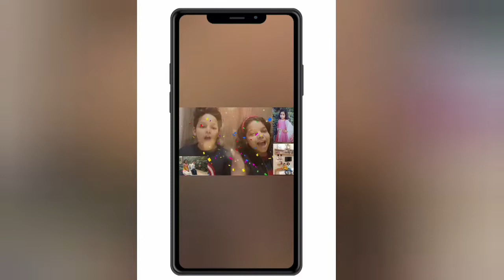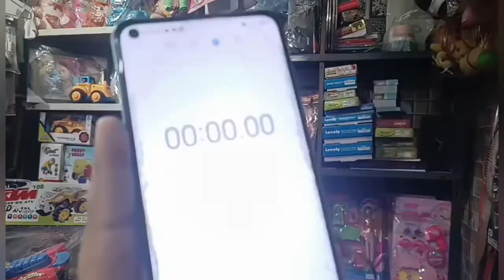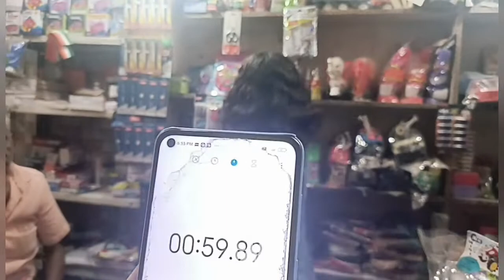surprise #1/Lavi birthday